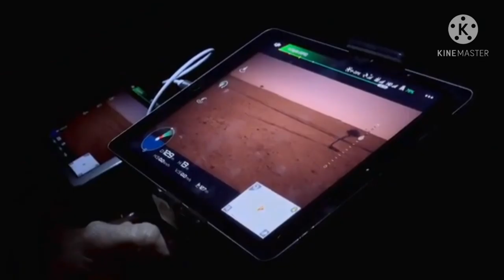Earth at night in colour official trailer apeel tv